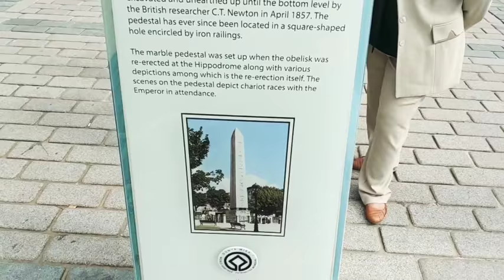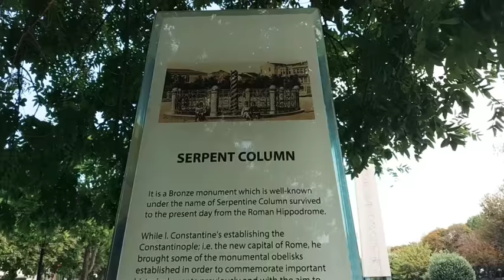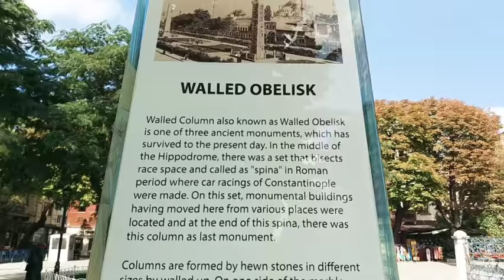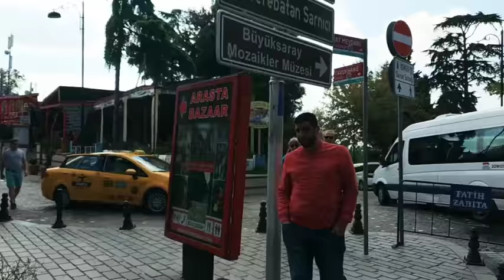Trip to Turkey Istanbul (mosque and obelisks)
Bazaar and obelisks.
Mosques in Istanbul.